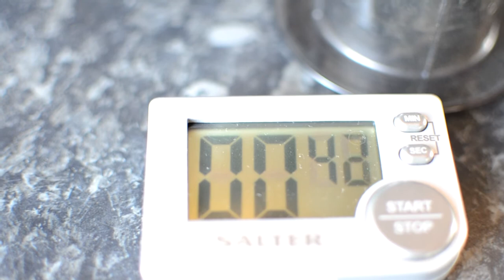Nikon D5100 and Nikon 35mm f/1.8 test footage Aeropress coffee brew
Just a silly test video of my latest toys. The Nikon D5100 and Nikon 35mm f/1.8.
I forgot to set the exposure lock, hence the varation, and also forgot to press record on the aeropress plunge!.

All shot handheld or resting on a biscuit tin!